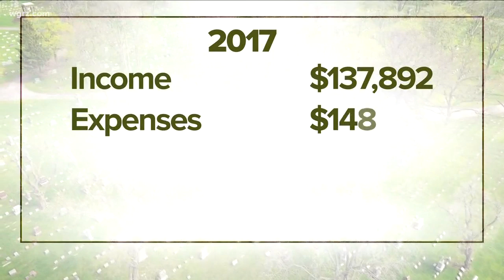Leaking Mausoleum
A Lewiston Cemetery has a problem on its hands with a aging Mausoleum leaking.